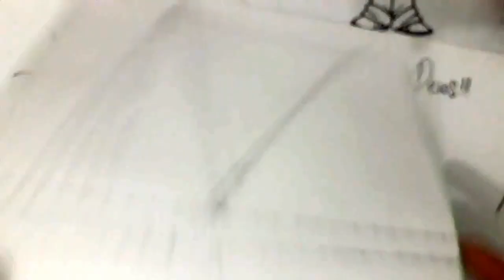Deios Dibuja a LORI DE THE LOUD HOUSE asi